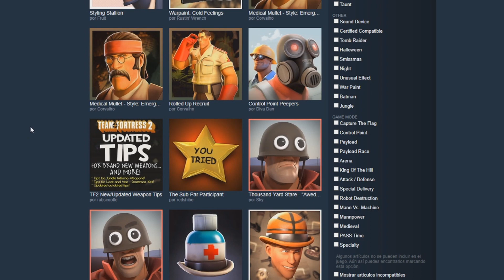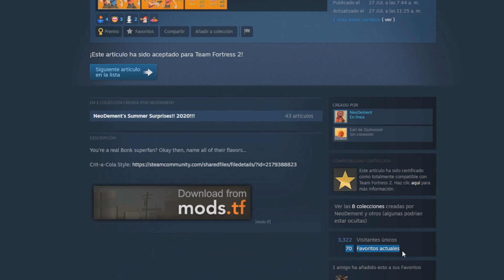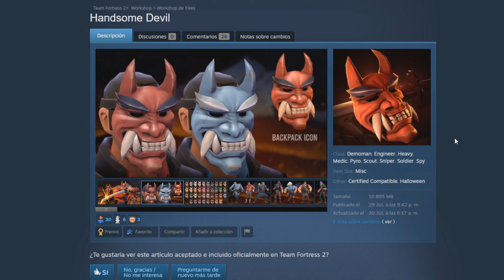✅ La WORKSHOP de TF2 - EP.13